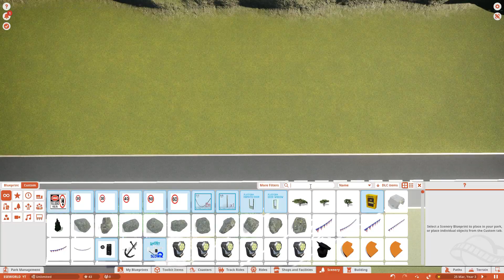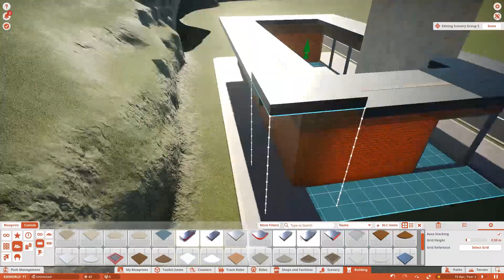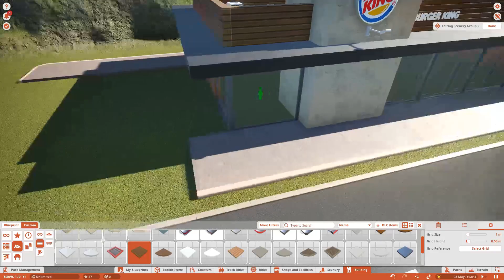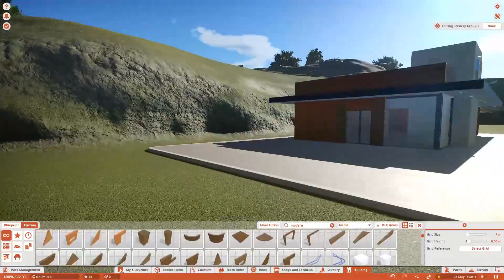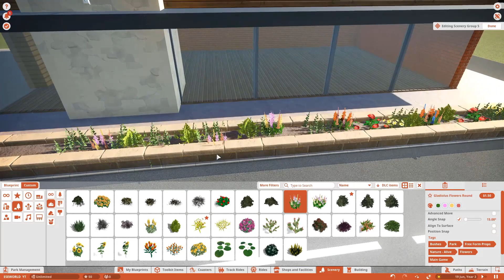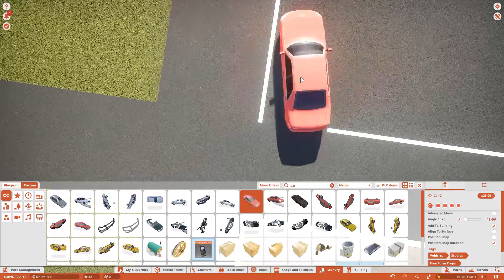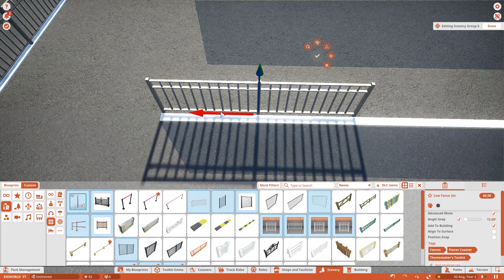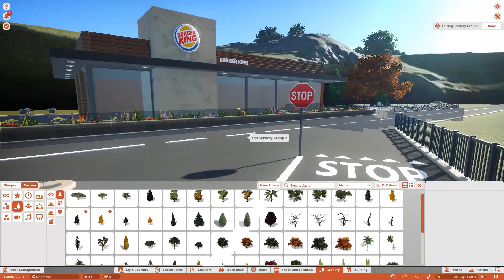Building a fast food restaurant, Planet Coaster ESEworld part 3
ESEworld is my take on a realistic park in Planet Coaster, in this third episode I build a Burger King fast food restaurant.